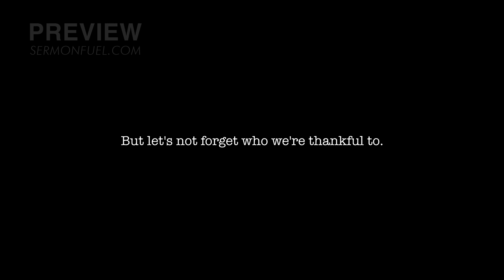Thanksgiving With Jesus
Thanksgiving with Jesus is a fun reminder that Thanksgiving marks the start of a busy holiday season. Are we thankful for the right things? Or are we too busy with food, football and rest that we’ve forgotten who to be thankful to? In this hilarious follow up to the hit video, Coffee With Jesus, we are reminded to be thankful for what really matters as we go to God in prayer this Thanksgiving.